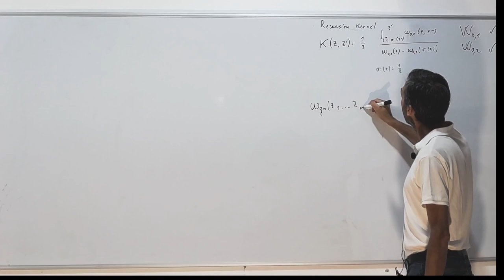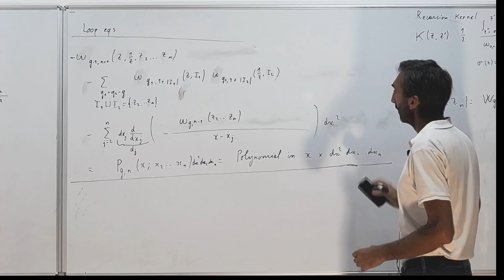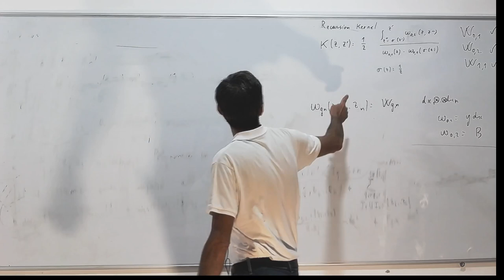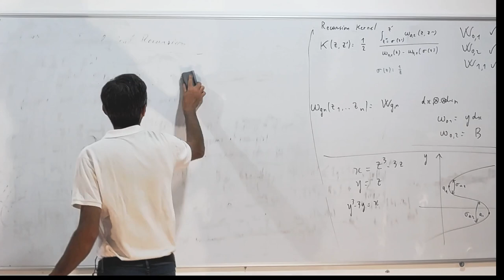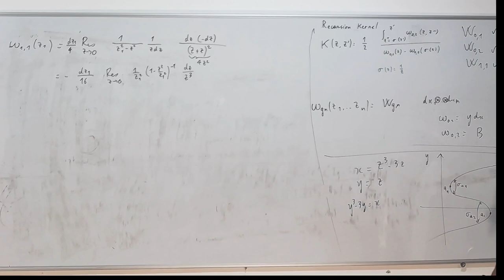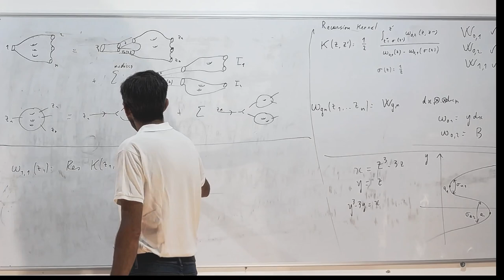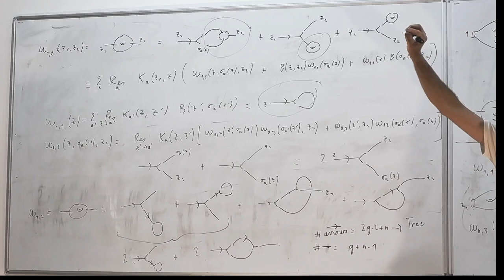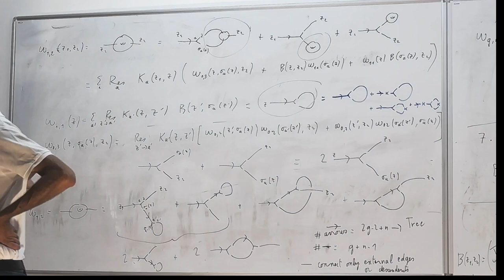Bertrand Eynard - Topological recursion and matrix models #4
TRSalento, 5-16 September 2022